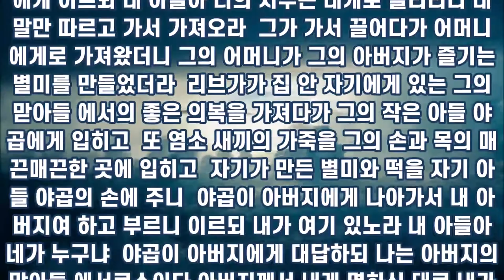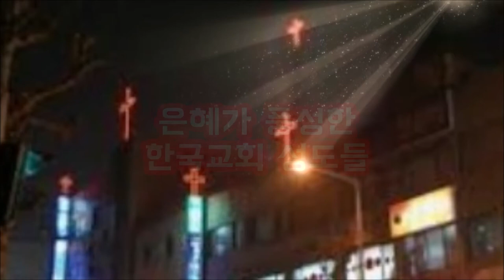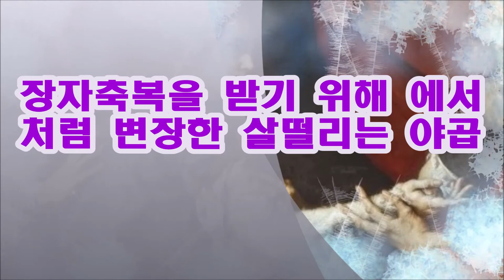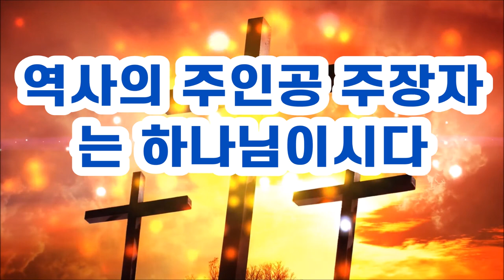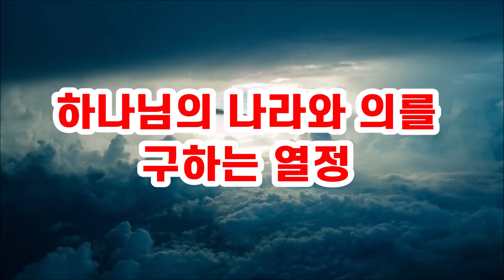8.사건속에 계시는 하나님(장자권 사취작전) 창27:8-25 God in the Incident (Operation to Defraud the Firstborn)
야곱은 어머니 리브가의 도움으로 형 에서의 장자권을 아버지 이삭으로부터 속여서 빼앗는다.
만약 야곱의 속임수가 하나님의 뜻이 아니었다면 야곱은 저주를 받을 것이다.
그러나 야곱의 속임수가 하나님의 섭리안에 있으므로 속임수의 댓가로 야곱은 모질고 험한 인생을 살게 된다.
그럼에도 불구하고 야곱은 마침내 아브라함 가문의 장자권을 얻어 믿음의 족장이 되고 말았다
야곱이 받은 장자권을 천국 시민권이었다.

With the help of his mother, Rebekah, Jacob deceived his father, Isaac, to obtain the birthright of Esau.
If Jacob's deception was not God's will, Jacob would be cursed.
But Jacob's deception was in God's providence. Instead, in return for his deception, Jacob lives a harsh and rough life.
Nevertheless, Jacob finally obtained the birthright of the Abrahamic family and became the patriarch of faith.
The birthright that Jacob received was the citizenship of heaven.